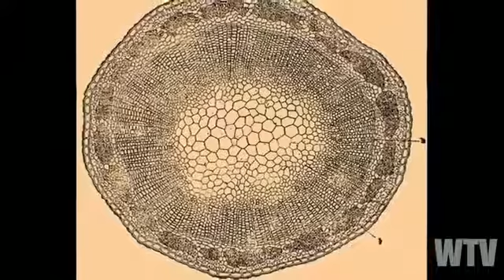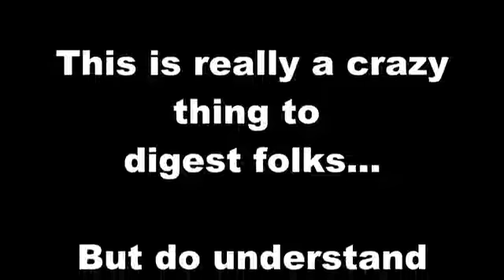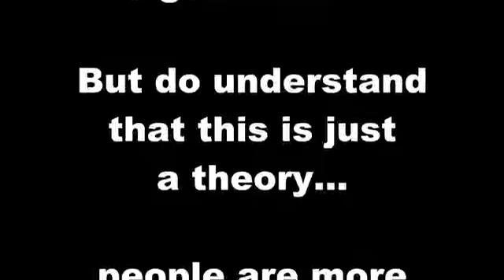Ancient Giant Silicon-based trees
The ancient giant silicon-based tree hypothesis was first formulated by Russian YouTuber and Flat Earth conspiracy theorist Людин Рɣси in 2016, which proposes that many geological formations are actually remains of an extinct clade of huge botanical species.[1][2]

“There is no place for those who are slaving us and lying to us on this and other world. “

ooooooooooooooooooo
o  I do no "be lie ve"      o
o  I feel Things                 o
o  I see Things                 o
o  I know Things             o
ooooooooooooooooooo
             by RO

"Newton's apple not fall to the ground because of the downgrade gravity but because of the upward momentum of EMR or LIGHT"
                          by Tesla

Links to brothers and sisters who help me to understand:

If you want you can make a donation it will help me to get new equipment for PEN testing and better videos...